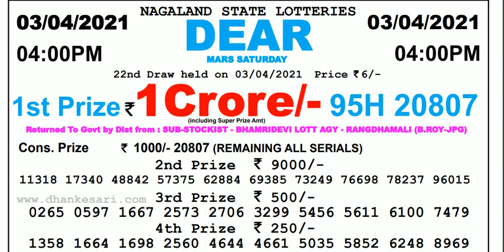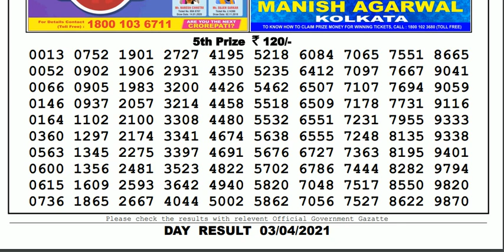Nagaland Lottery Sambad Result | Dear Lottery